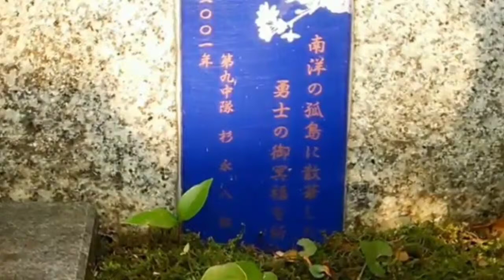「千の風になって」護国神社春期例大祭2015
⭕あめつちの便り「土の音」🎵
「平和と慈愛の世を」土笛奉納演奏

    例年 4月19日は、石川護国神社の春
期例大祭。

尊き“みたま”をおまつりし、千人を
越える参拝の方々共に平和と慈愛の
世を祈念します。

  ☆「千の風になって」護国神社春の

    石川護国神社では、明治元年の戊辰
の役から創まり、西南の役、日清日露
の両戦役、支那事変(日中戦争)等、戦
没者の尊い御霊(みたま) 44,832柱を
祀ってきました。

大東亜戦争〔昭和12年(1937)7月7
日～昭和20年(1945)8月15日〕

太平洋戦争〔昭和16年(1941)12月8

    10才で太平洋戦争の終戦を迎えた方
は80才を越えています。
式典の最後に、宮司さんが挨拶の中で
悲痛な願いを強調されました。

    「参詣された皆さんの次代の人達や
、孫の世代を連れてきて、皆さんご自
身のお参りする姿を見せてあげて…」

歴史の真実を伝える生きた証言者がい
なくなることによる、次代の人達の精
神的基盤の薄弱化や立ち位置不明によ
る社会の混乱をも心配されてのことで
す。

本能的に安全と平和を願う いのちと心
が、狂気の戦争に至る間違いを繰り返
してはなりません。

石川護国神社のHPにある宮司さんのメ
ッセージも胸を打ちます。

「…ご両親に感謝し、妻を思い、そし
てあなた方の健やかな成長を願い、ご
家族の幸を切願して貴い命を国の為に
捧げたご英霊の今一番の喜び、一番の
供養は、あなた方の健康であり、幸せ
であると思います。… 」

    式典前座で拝命頂いた「土笛」の奉
納演奏では、「里の秋」等々の曲に合
わせて多くの方が自然に唱和されまし
た。

特に「里の秋」は、戦前～戦後を生き
た人達にとって、とても深い歌なので
した。

    ●唱歌「里の秋」：太平洋戦争勃
発の昭和16年(1941)「星月夜」(歌詞
 斉藤信夫‥童謡詩人)として書かれる。

    １、静かな静かな  里の秋
    　　お背戸に木の実の  落ちる夜は
    　　ああ　母さんとただ二人
    　　栗の実  煮てます  いろりばた

    終戦直後の昭和20年(1945)12月24日
、NHKラジオで、戦地から日本に帰国
（復員）する将兵を励ますために「外
地引揚同胞激励の午后」の放送では、
3番の歌詞を改めたことで ＧＨＱの検
閲が通り「里の秋」として放送。

    ３、さよならさよなら
                                 椰子(やし)の島
    　　お舟にゆられて　帰られる
    　　ああ父さんよ　御無事でと
    　　今夜も母さんと　祈ります

    南方から命からがら引き揚げてくる
船の兵士を迎える、当時の国民の切な
る思いを込めた歌詞となっている。

    「土笛」による「土の音」奉納のあとには、白山比咩神社の巫女さんたち四人によって、美しい神楽の舞が行われました。

巫女神楽(みこかぐら)は、古代日本での、祭祀を司る巫女自身の上に神が舞い降りるという儀式が元だといいます。

  《幸魂奇魂守給幸給 ‐ ‐ 幸魂(さきみたま) 奇魂(くしみたま) 守給(まもりたまえ) 幸給(さきはえたまえ)》